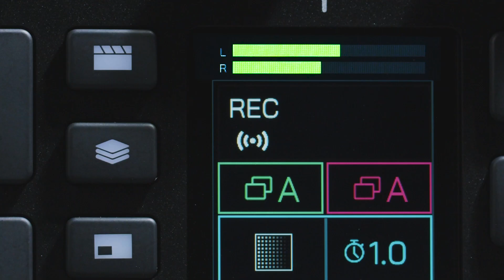RØDECaster Video - Video Production, Evolved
Introducing RØDECaster Video, the latest innovation to join the RØDECaster lineup. RØDECaster Video establishes its own category in the video and audio production space, combining a feature-rich video switcher, with advanced audio processing and capabilities, this device is a paradigm shift in production.